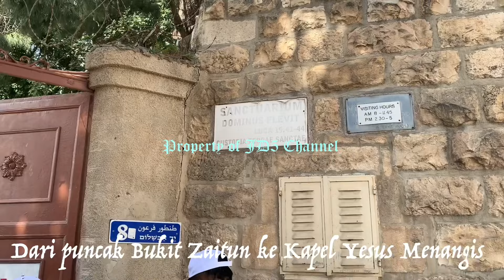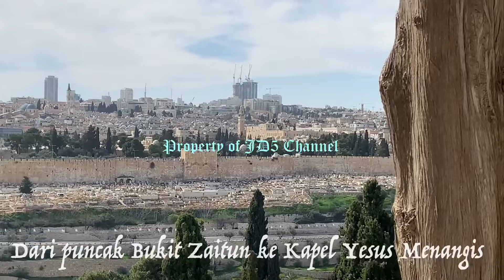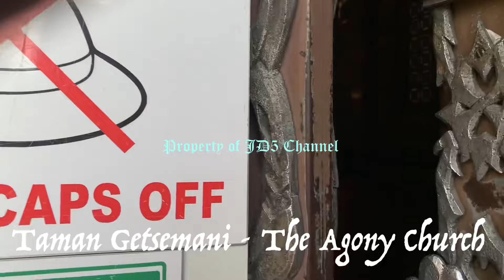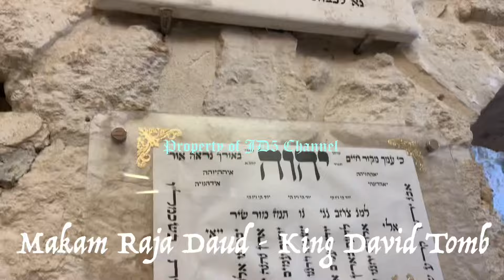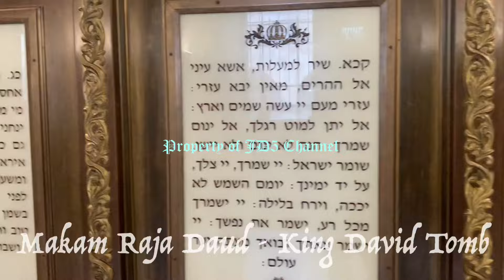Dari Bukit Zaitun ke Ruang Perjamuan Terakhir: Kota Tua Yerusalem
Konten ini menyajikan gambaran perjalanan Minggu Palma.